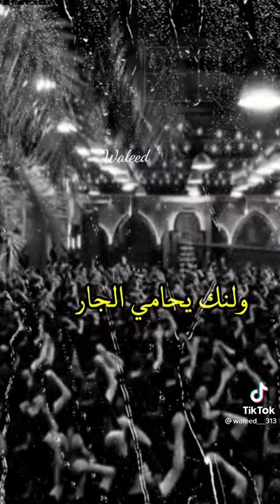يوم 19محرم يوم تسميم الامام الحسن (ع) باسم الكربلائي ستوريات حالات واتساب